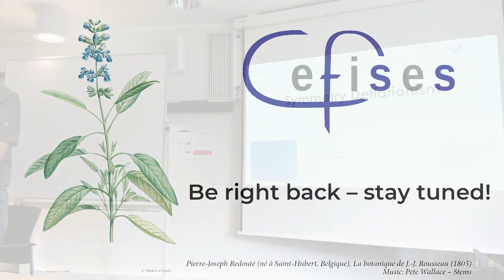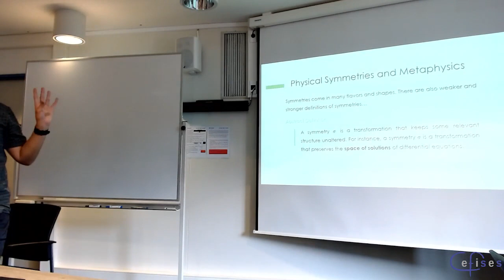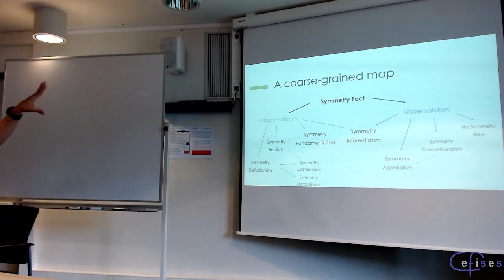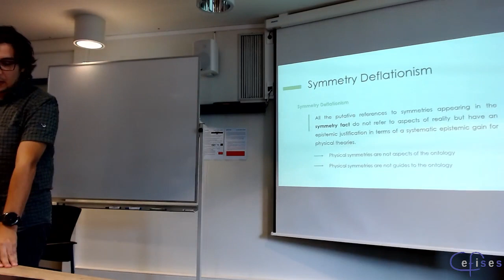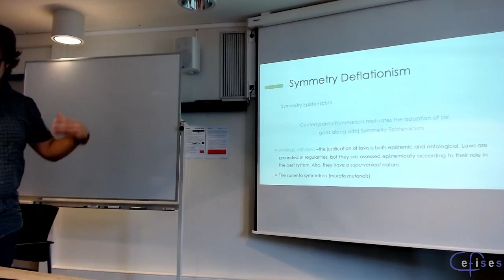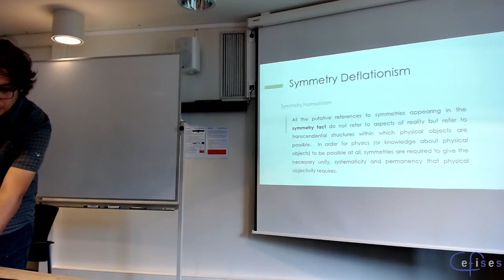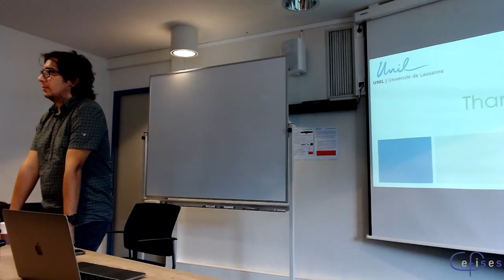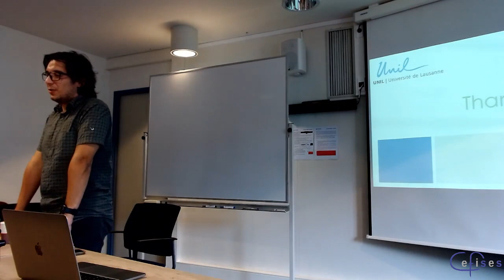Cristian Lopez (Lausanne) – Symmetry Deflationism: A Prospect